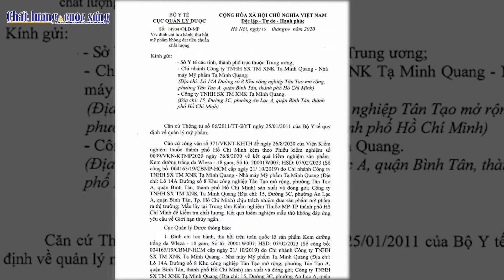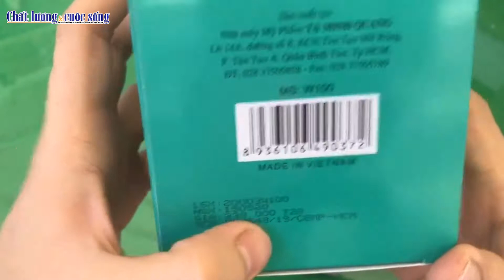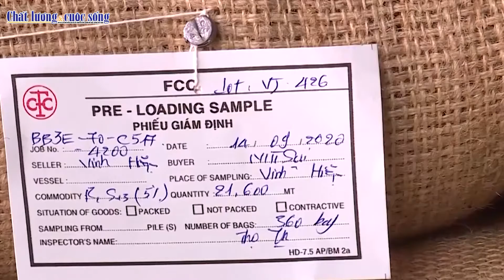Bản tin Chất lượng và cuộc sống: Đình chỉ lưu hành hai lô mỹ phẩm trắng da không đạt chất lượng?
Mọi ý kiến đóng góp mời quý vị gửi về tòa soạn: Số 214/22 Tôn Thất Tùng, Đống Đa, Hà Nội. Cơ quan đại diện phía Nam: Số 62 - 64 Nguyễn Biểu, P.1, Quận 5, TP. Hồ Chí Minh.